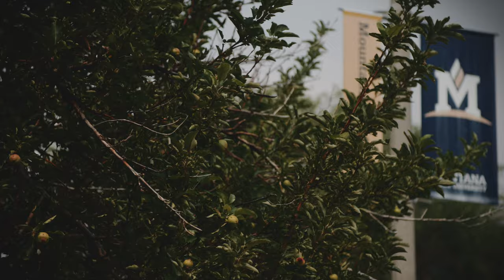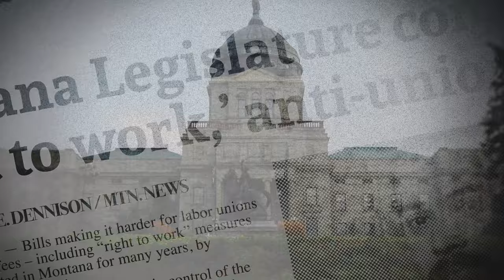Back to School in Bozeman, MT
AFT’s Back to School for All Tour stops at Montana State University where the @MontanaFed union is working with the university to keep instructors and staff safe and to keep students learning in safe and welcoming classrooms.